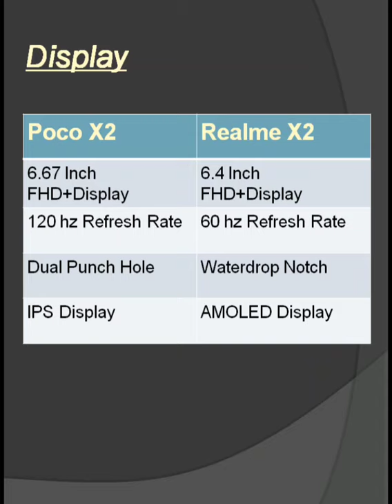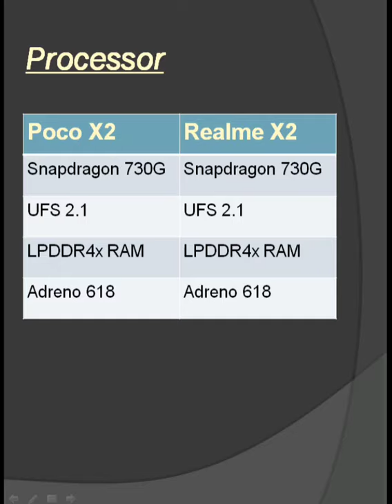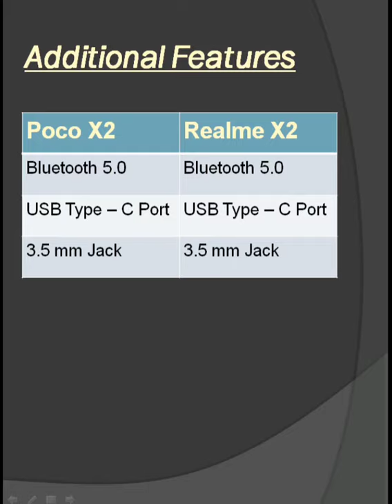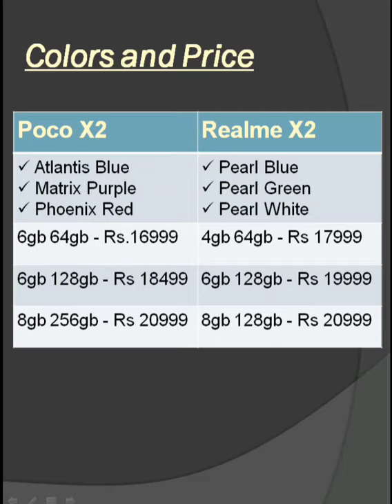Poco X2 Vs Realme X2 | Detailed Comparison | In Hindi | WriteStyle Tech